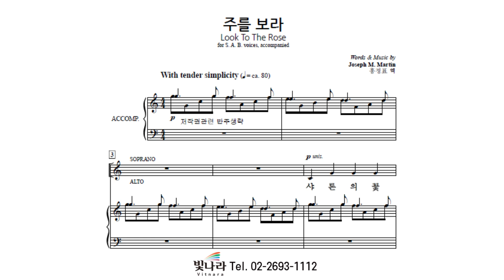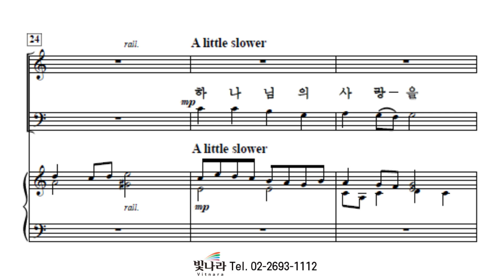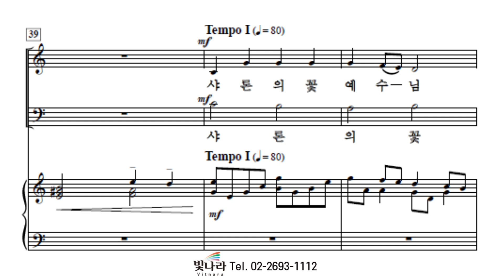빛나라 [SAB성가7] 12. 주를 보라 -소프라노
빛나라 [SAB성가7] 12. 주를 보라(Joseph M. Martin) -소프라노